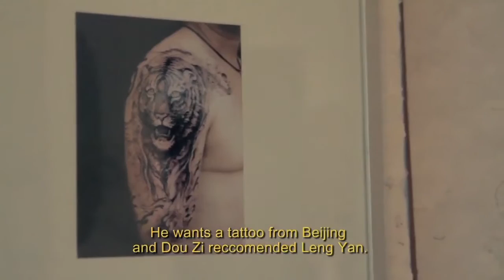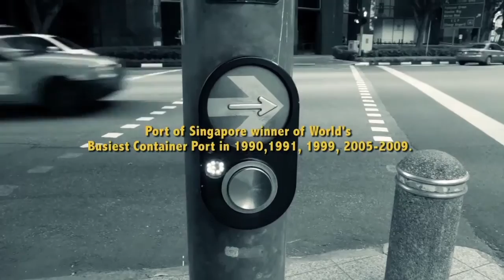The Naked DJ trailer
The Naked DJ || Fri, Aug 26, 2016, 8pm – 9pm. Q&A with filmmaker Kan Lume at 9.10pm following screening of Heartware.

Chris Ho (X’Ho) a veteran Singaporean DJ, known for his acerbic (sharp) wit and tattoos, travels to China for the first time to reflect on his homeland, Singapore.

Perjalanan serta renungan Chris Ho (X’Ho) tentang kampung halamannya Singapura apabila DJ veteran yang lebih dikenali untuk sindirannya yang tajam tersebut mengunjungi negara China untuk pertama kali.